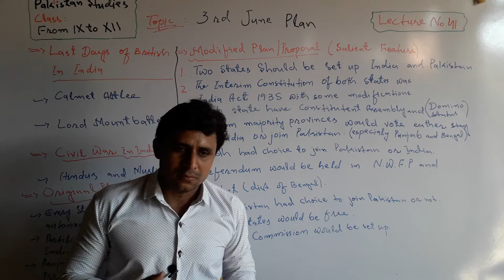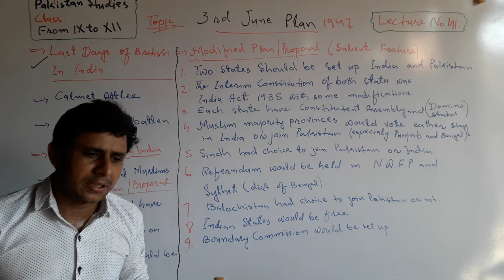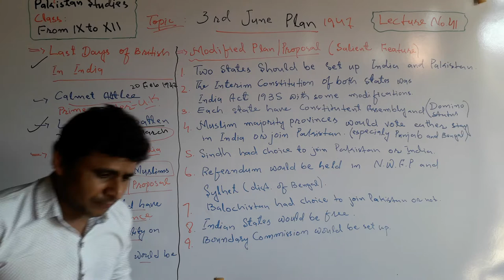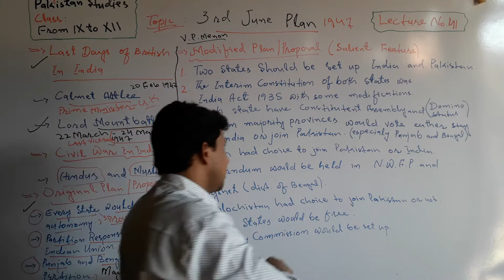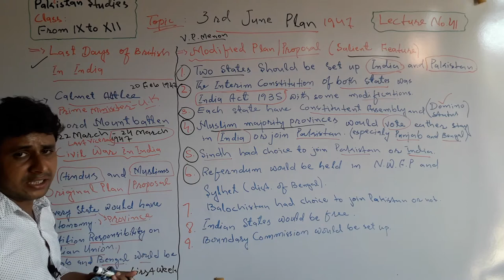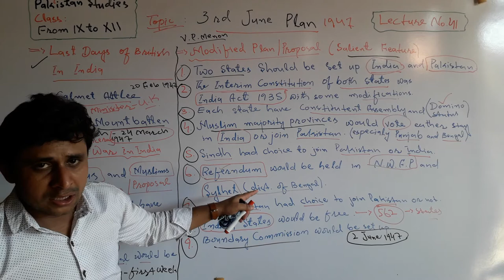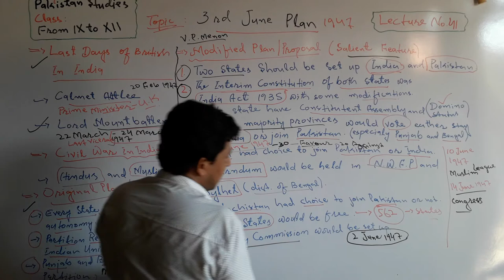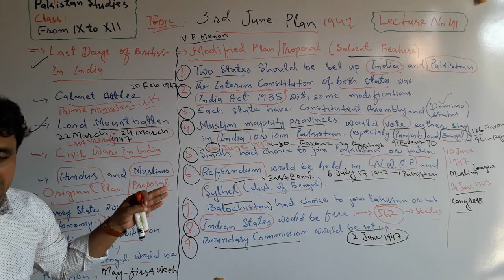Lecture No. 41| Third June Plan 1947 in India | by Sajid Ali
The lecture about the 3rd June Plan has been launched by Teachers' Academy for learning Pak-Studies/Affairs.

In this the following topics has been discussed in detail.

1. Announcement of Attlee for Freedom of
    Indian.
2. Role of Lord Mountbatten in partition of
    India.
3. Seliant Features of 3rd June Plan 1947
4. Reaction of Muslims and Hindus